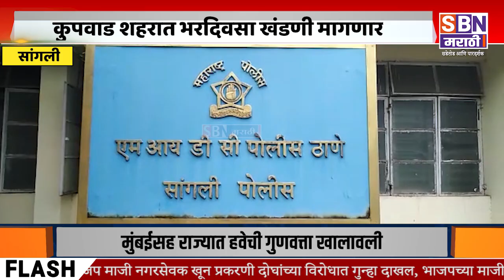KUPWAD | कुपवाड शहरात भरदिवसा खंडणी मागणार सराईत गुन्हेगार शाहरुख मकानदारला अटक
कुपवाड शहरात भरदिवसा खंडणी मागणार सराईत गुन्हेगार शाहरुख मकानदारला अटक